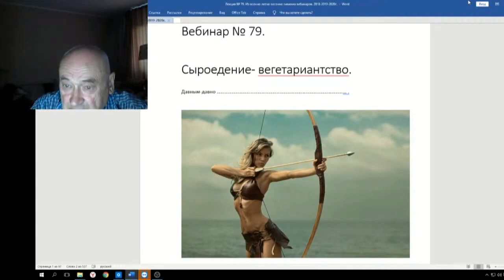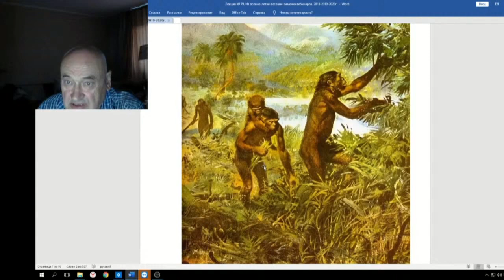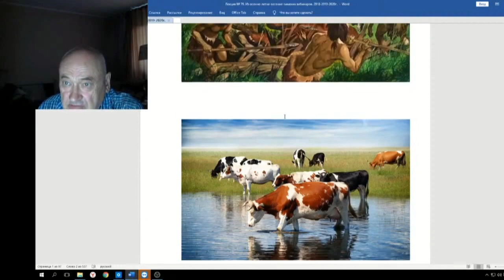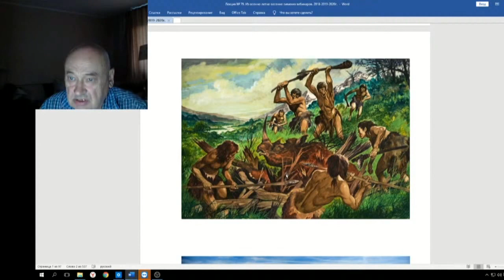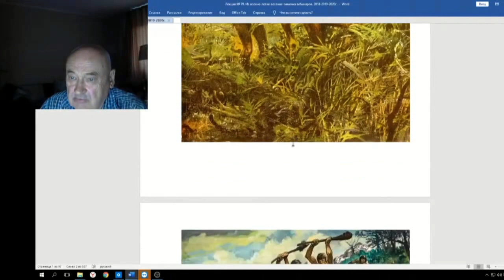79 ч 01 Введение